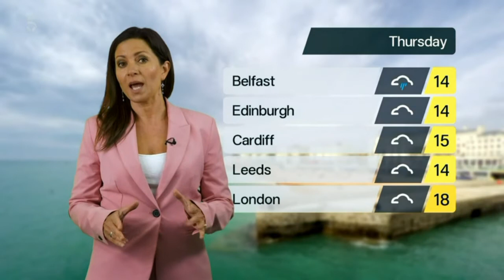Clare Nasir - 5 Weather 9th May 2022